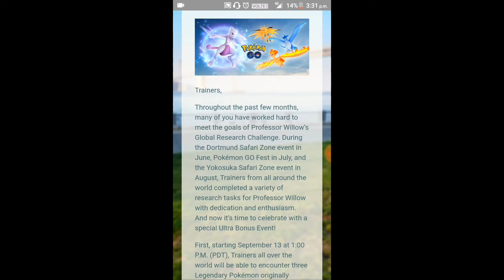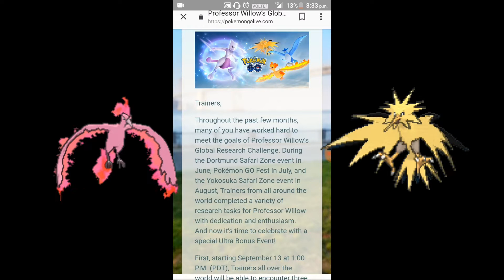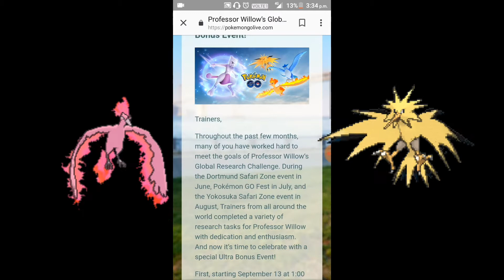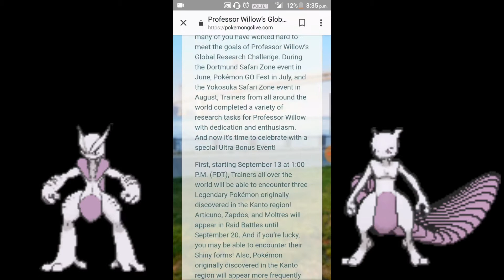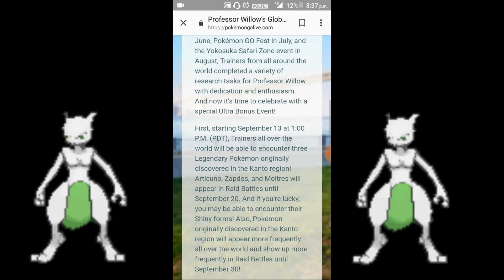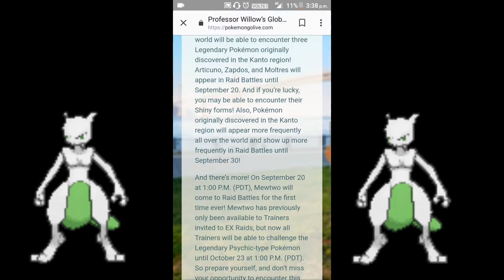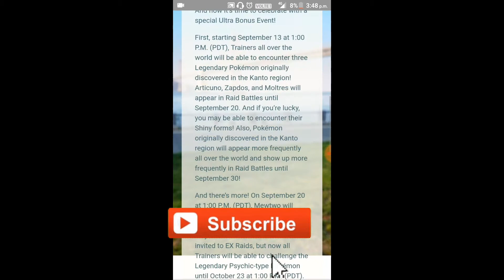Why Mewtwo attend in raid battle for one month without ex pass.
This video guys why Mewtwo attend in raid battle for one month without ex pass and guid global change in Hindi so please watching my full video and please like and subscribe so thank for watching my video.

NKR POKEBOY
Nkrpokeboy